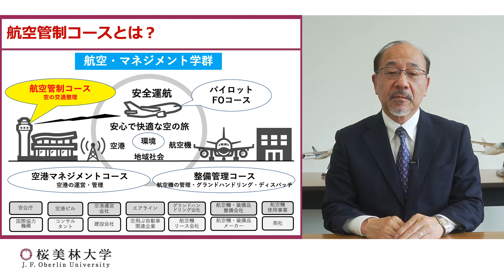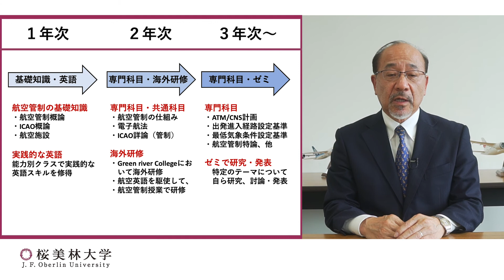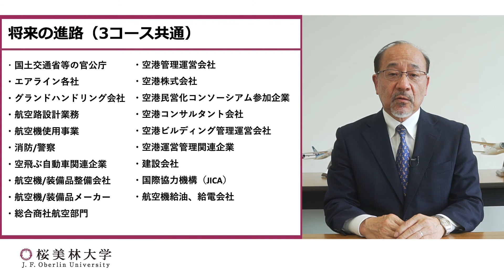航空管制コースの学び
航空・マネジメント学群、航空管制コースの学びを紹介いたします。